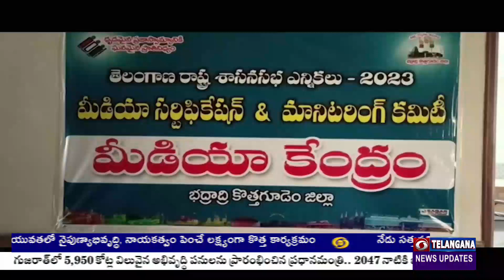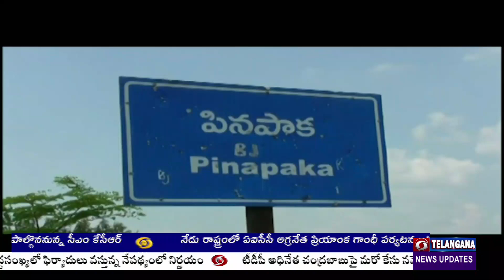భద్రాద్రి కొత్తగూడెం జిల్లా పోల్ పాయింట్ పై దూరదర్శన్‌ ప్రత్యేక కథనం | 🟥 DD News Telangana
సిరుల మగాణి సింగరేణి పుట్టినిల్లుగా... శ్రీరాముడు నడయాడిన దక్షిణ అయోధ్యగా... గలగల పారే జీవనది గోదావరితో... కిన్నెరసాని  అందాలతో... భద్రాద్రి కొత్తగూడెం జిల్లా  ప్రత్యేకత సంతరించుకుంది. రాజకీయంగానూ భద్రాద్రి జిల్లా అందరి ద్రుష్టిని ఆకర్షిస్తోంది.  త్వరలో జరగనున్న అసెంబ్లీ ఎన్నికల నేపథ్యంలో కొత్తగూడెం భద్రాద్రి జిల్లా రాజకీయ ముఖచిత్రంపై దూరదర్శన్ అందిస్తున్న పోల్ పాయింట్.